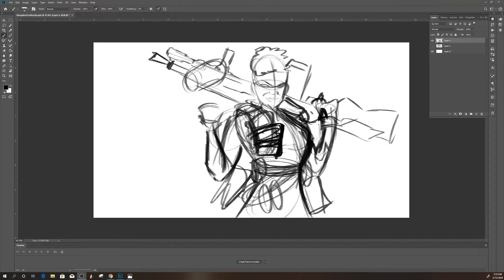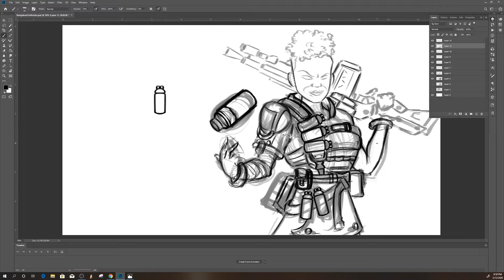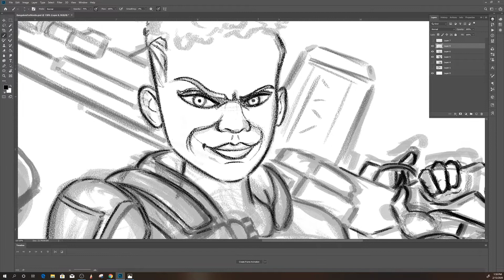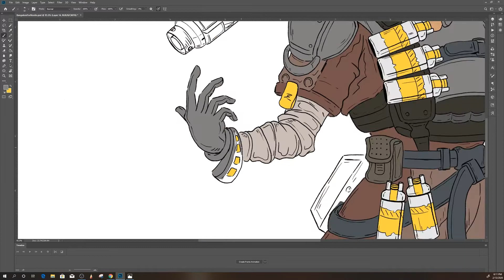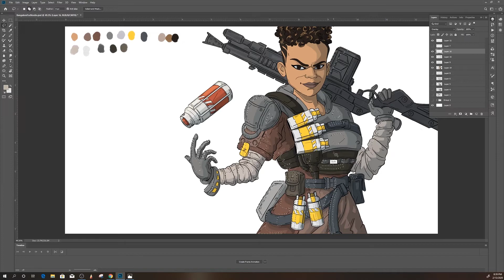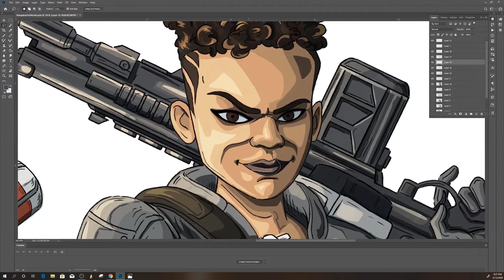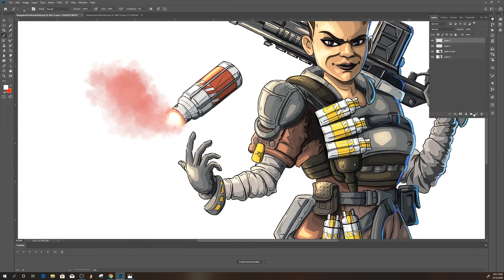Drawing BANGALORE - Apex Legends - TheMacroShow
Bangalore from Apex Legends drawing I did for Macro's video "BANGALORE ...For Noobs"